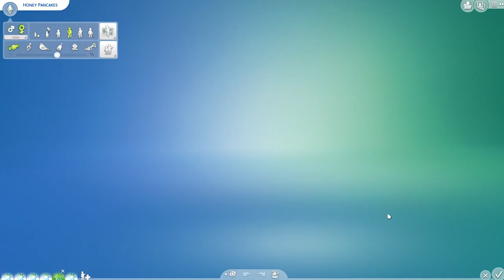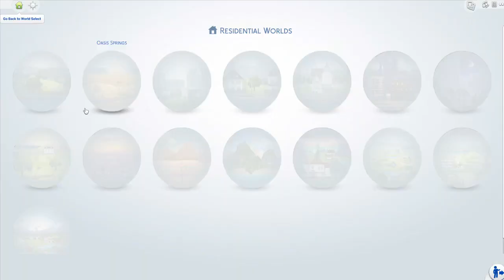Sims 4 - ABC Legacy - G25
We age up all the kids and give them their young adult looks.  We roll for money, neighborhood and amount of kids.  We get ready to start generation H.